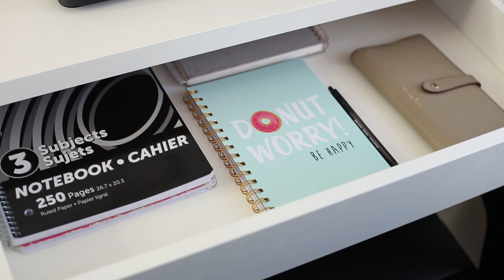Desk Setup + Home Office Tour 2020 (Minimal)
Hey guys! Here's my desk setup and workspace tour for 2020. I continued with the minimal theme in my room to create a minimal desk setup. Since I will be doing some work from home, I'm excited to have my own mini home office.

Here are the links to the IKEA furniture I got:

Swivel Chair